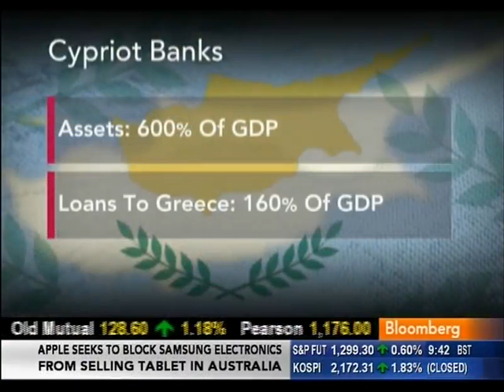Cyprus is near collapse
1 Aug 2011

- Moody's cuts growth forecast to zero

- Moody's previous forecast 1.5%.

- Tax revenue to drop.

- Cyprus Gov't is trying to reduce its budget deficit.

- Munitions within containers also exploded.

- They took out the power station and half of their power supply.

- But the big issue is the banks.

- Assets are 600% of GDP. Loans to Greece are 160% of GDP.

- This is a problem. The country might need a bailout.

LINKS ON CYPRUS BAILOUT / DEPOSITOR TAX (Latest info as of March 19 2013):